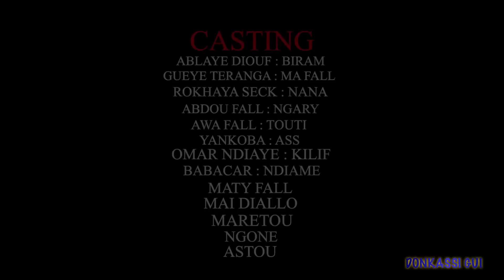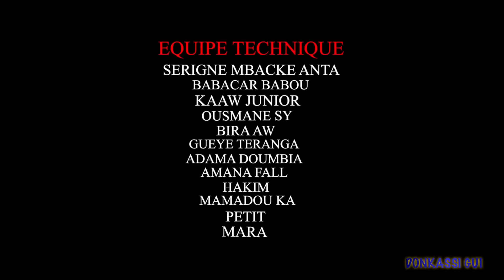DONKAASI GUI - ÉPISODE 92